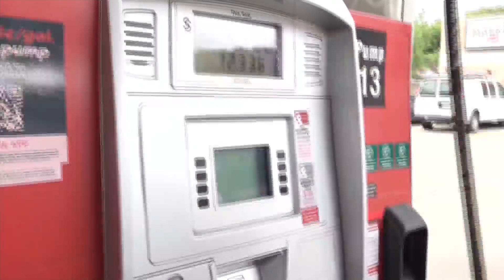Colorado moving to electric semi-trucks